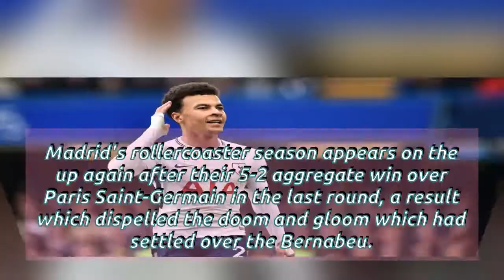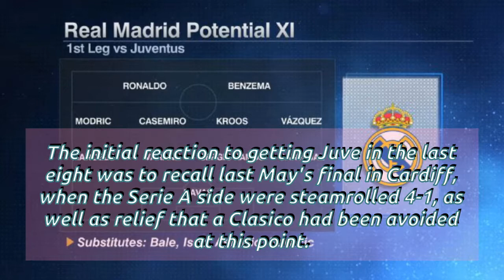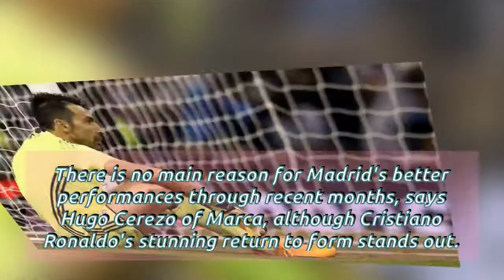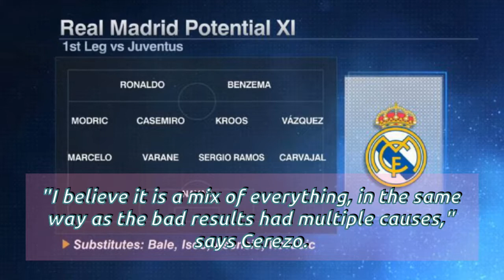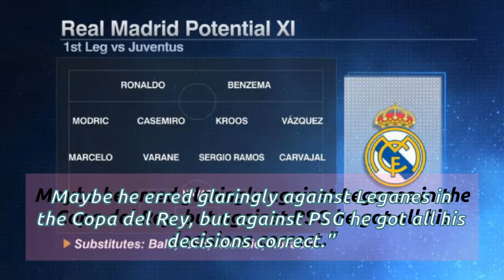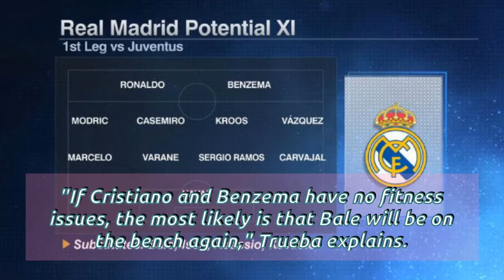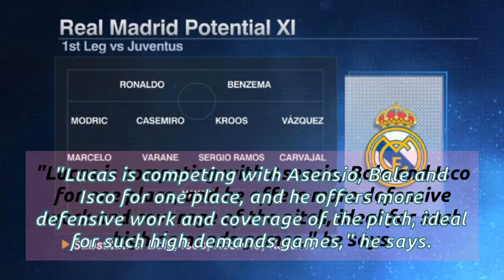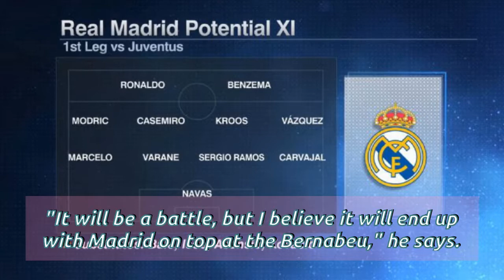Ronaldo form boosts Madrid but pundits, fans wary of Juventus in Champions League